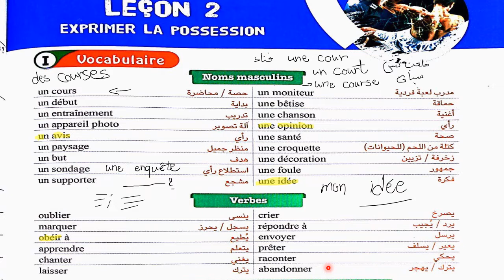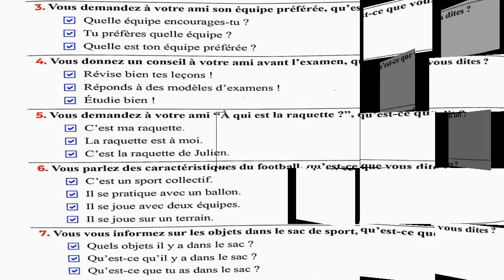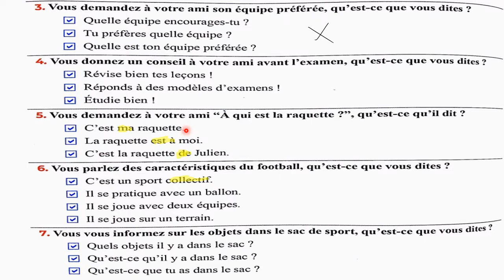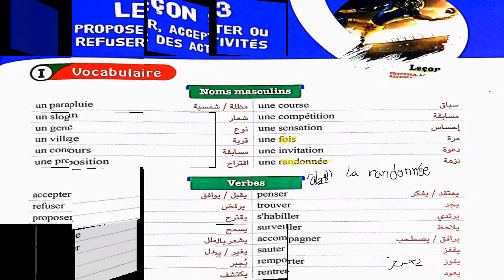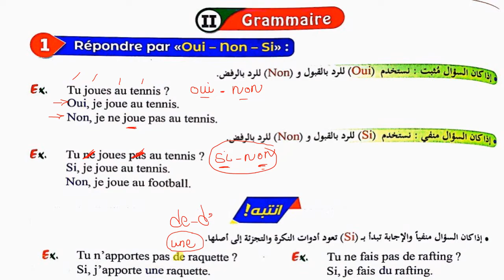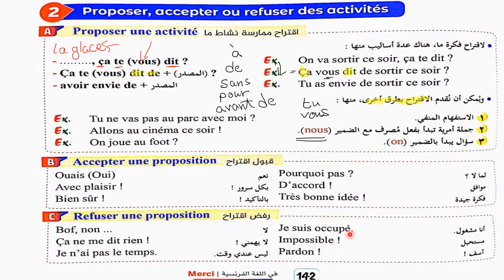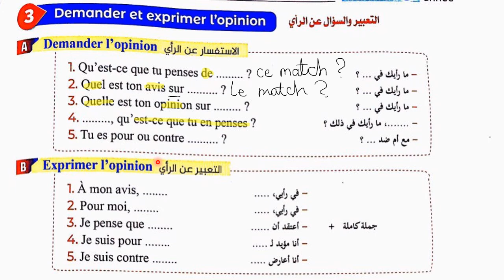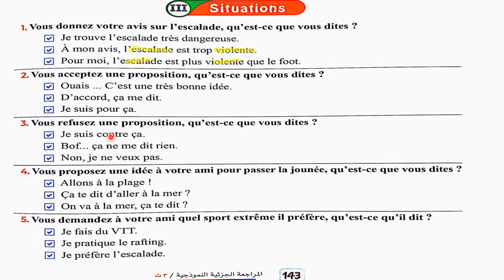الحصة رقم ( 12) | الدرس ( 2 ) و ( 3 ) | الوحدة الأولى | المراجعة النهائية | لغة فرنسية .